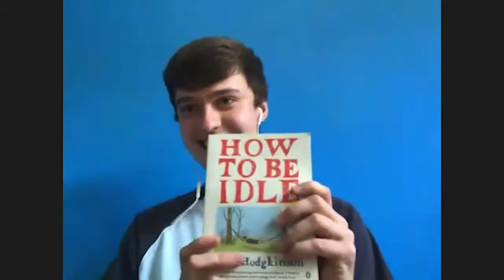Jim Kernott, The Big Flower Fight | University of Brighton podcast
We spoke to 3D Design and Craft BA(Hons) second year student Jim Kernott about his course and appearing on Netflix show The Big Flower Fight.